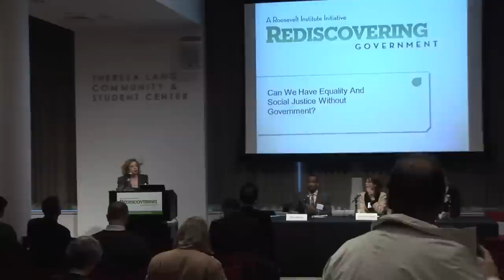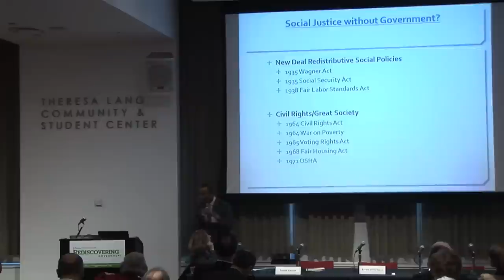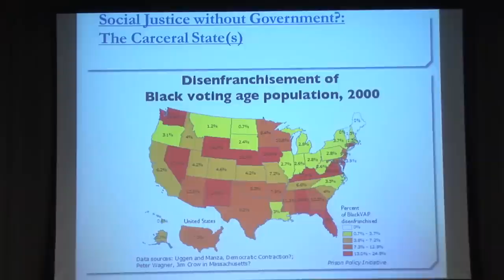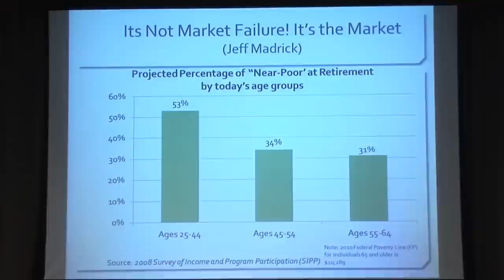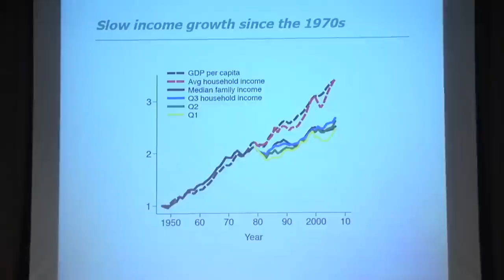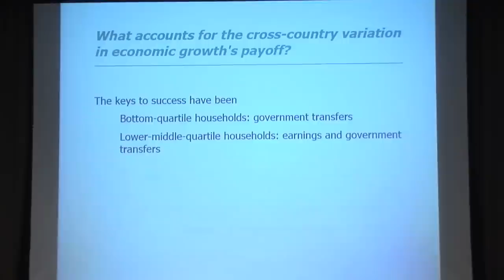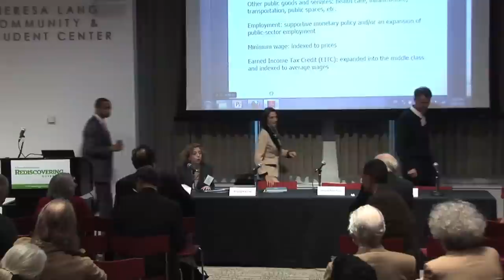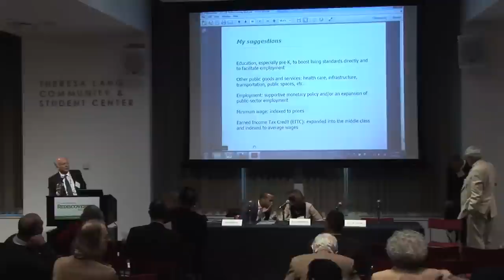Rediscovering Government: Can We Have Equality and Social Justice Without Government?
The New School for Social Research based in New York City, offers master's and doctoral programs in anthropology, economics, philosophy, politics, psychology, and sociology; interdisciplinary master's programs in historical studies and liberal studies. THE NEW SCHOOL FOR SOCIAL RESEARCH

The Roosevelt Institute, a groundbreaking progressive think tank, will launch a new project in 2012: Rediscovering Government. With this Initiative, the Institute will employ research, public conferences, and a communications strategy to develop a new narrative about the purpose and value of public action to counter the anti-government language, attitudes, and policies that have dominated American politics for a generation. The project will launch with a major conference and a special issue in The Nation; then, informed by that discussion, the program will continue with a series of papers by leading thinkers, roundtable discussions, conferences, and an online communications campaign to create a national conversation about the role of government, and promote "active government" in the public discourse. As a result, the program will play the important role of helping to equip progressive advocates, grassroots organizations, and the media with language necessary for a strong and well-informed defense of active government. The program will be housed within the Roosevelt Institute's Four Freedoms Center, with support by the Roosevelt Institute staﬀ, fellows, and other Roosevelt Institute units, including the Roosevelt Institute | Campus Network and Roosevelt Institute | Pipeline.

Panel 4: Can we Have Equality and Social Justice Without Government?
Moderated by Ellen Chesler, The Roosevelt Institute
Teresa Ghilarducci, Schwartz Center for Economic Policy Analysis
Lane Kenworthy, University of Arizona
Dorian Warren, The Roosevelt Institute; Columbia University

Closing Remarks
Jeﬀ Madrick

March 28, 2012 4:00pm - 5:30pm